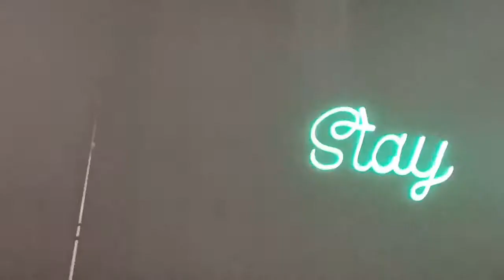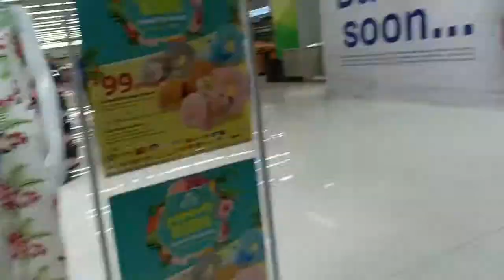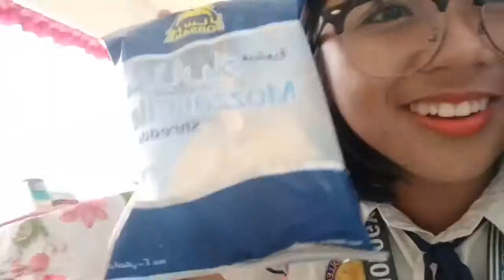Pancit Canton with a twist (lagaw + food trip)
Me trying to be a vlogger 😂 sorry for the audio quality 😭. My editing skills is not that good. HAHAHAHHAH

Thank you universe! See you again!